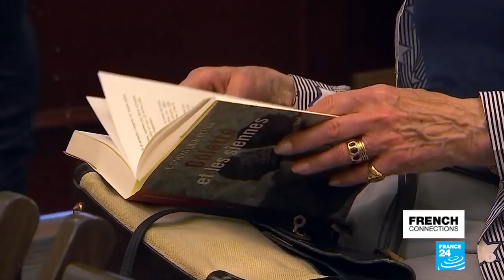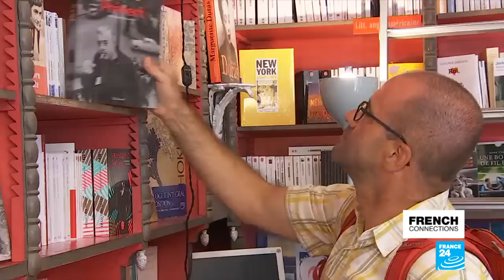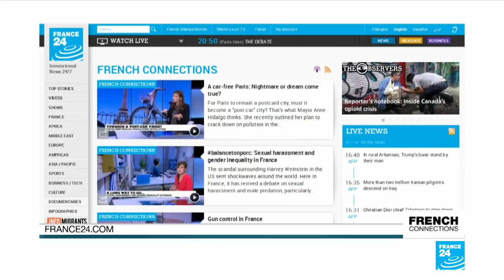French Lit 101: Exploring France's vibrant book culture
Literature holds an important place in the French cultural landscape. Many authors have superstar status and the mainstream media often relays literary news, particularly the country's many literature prizes. Join us as we explore France's vibrant world of books.